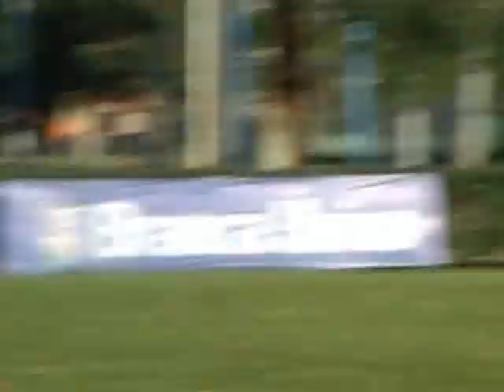Gimnasia y Tiro vs Universitario (17-05-14)